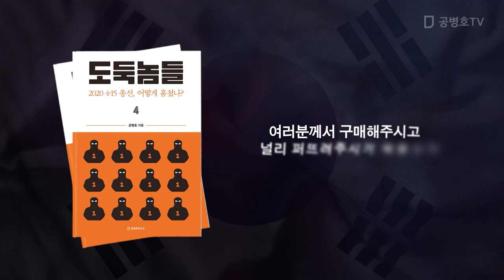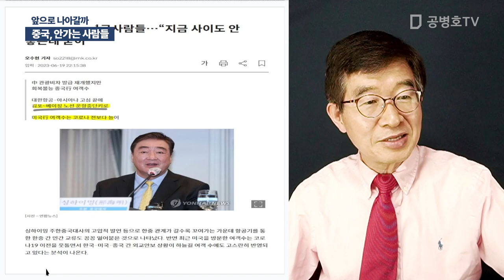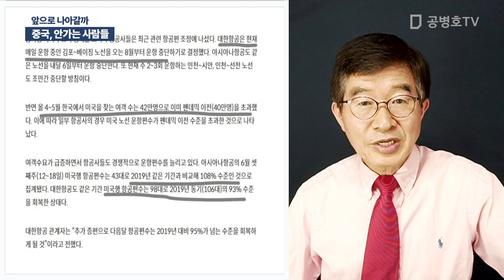중국, 안가는 사람들 / 앞으로 나아갈까 [공병호TV]